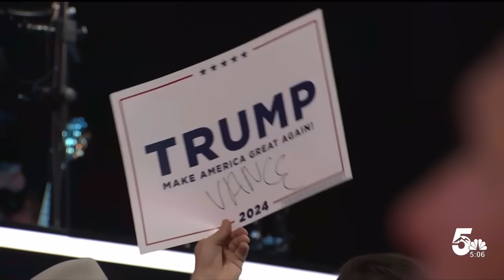Former President Donald Trump announces U.S. Senator JD Vance as running mate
Trump's arrival was just one surprise on a busy day at the convention. He also named U.S. Senator JD Vance as his running mate. Vance is set to speak at the convention tomorrow night.